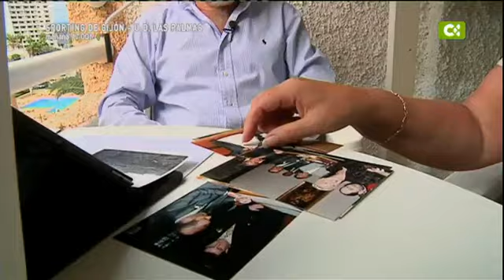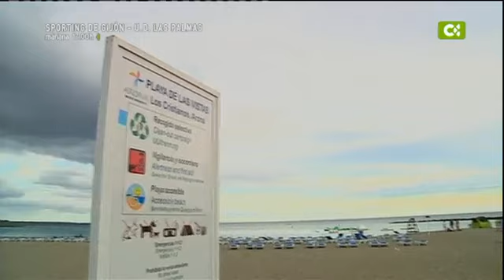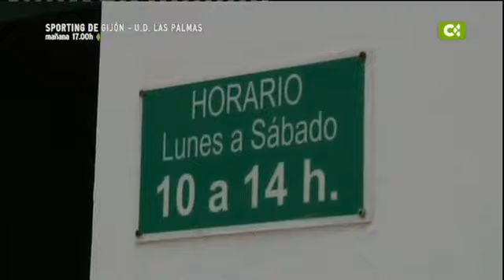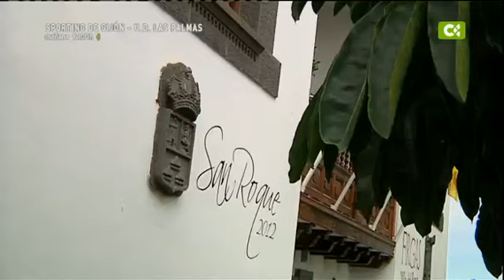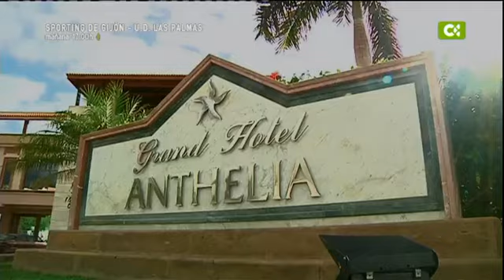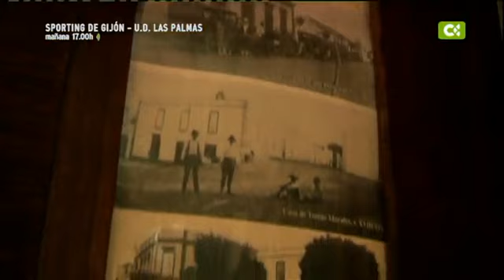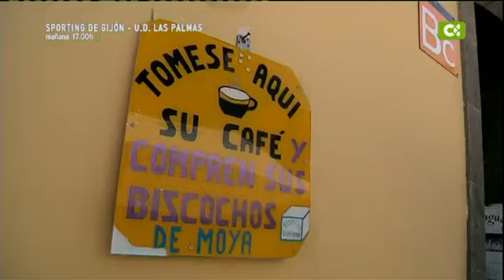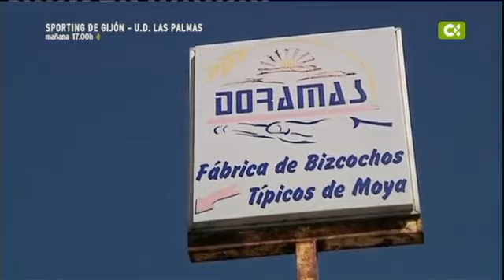30/11/12 Canarios 5 Estrellas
'Canarios 5 estrellas' es un espacio que pone el foco sobre los profesionales que viven por y para el turismo, el gran motor económico de las Islas.